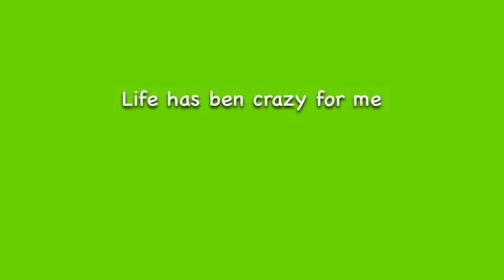This is why I am not uploading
Fan video of "Wildfire" by Bean.